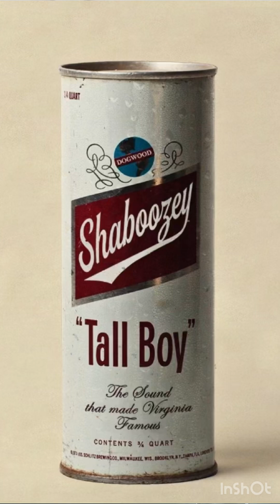Who has been heavy in the game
Let’s begin to pay homage to our living legends